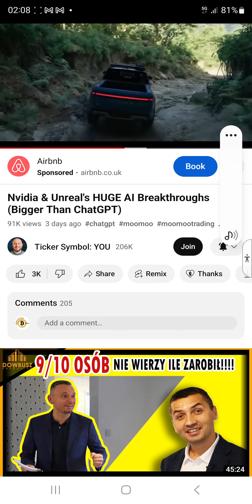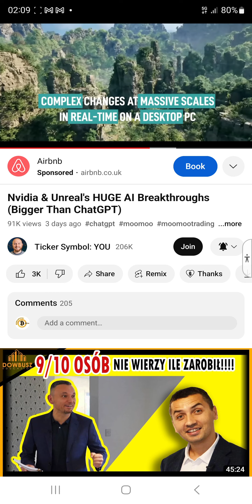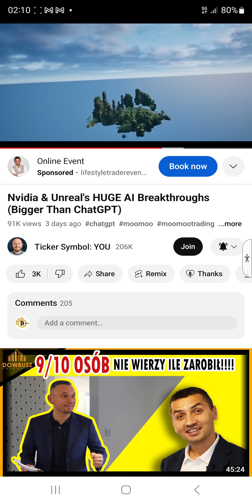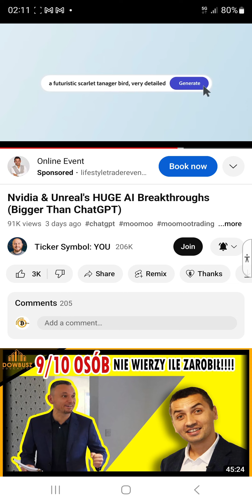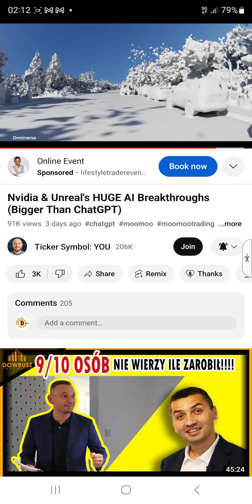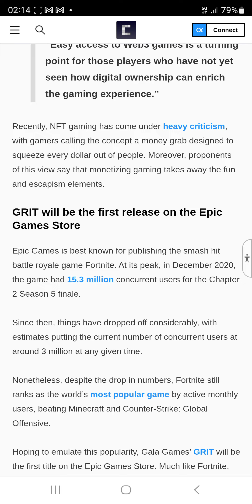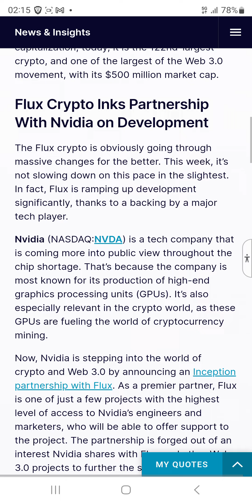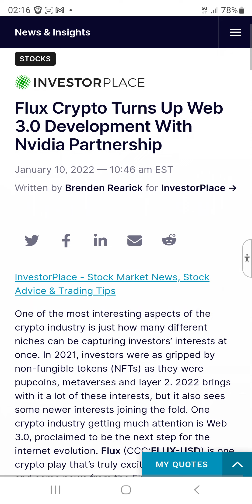Jak zainwestować w przyszłość AI tworzaną przez gigantów Nvidia oraz Epic Games?